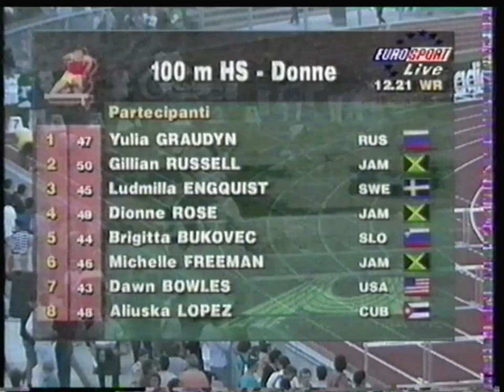Eurosport France - 7 Septembre 1997 - IAAF Finals à Milan (Suite, Partiel)